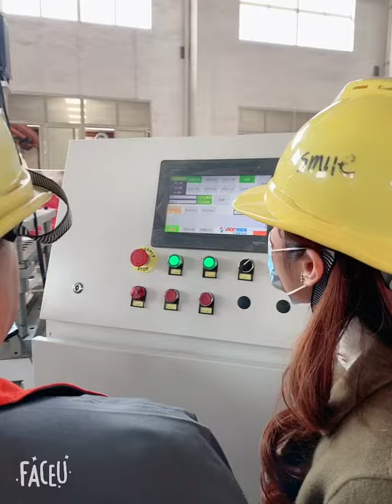Biodegradable PP Disposable Lunch Food Box Making Machine Production Line with corn starch